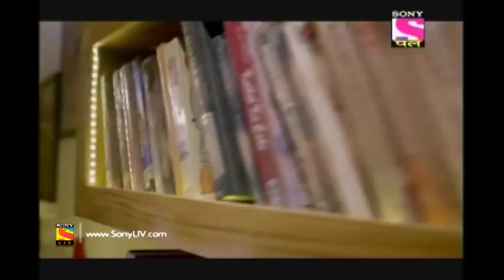Partners Trouble Ho Gayi Double - Ep 80 - Full Episode - 6th May, 2019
Episode 80:
Adithya gives Bittu his brother back and surrenders his weapon to him in order to search for Girish Kumar. Manav finds a suspicious truck on the road and decides to follow it.

About Partners Trouble Ho Gayi Double:
Partners Trouble Ho Gayi Double follows Inspector Manav Anang Desai, a happy go lucky, bumbling Police Officer, and Inspector Aditya by-the-book Police Officer, as they are forced into forming an unlikely partnership. Aditya & Manav are a part of the Special Investigation Team headed by Commissioner Gogol Chatterjee. Aditya & Manav are diagonally opposite in there habits, behaviour and line of thought. Though Commissioner Chatterjee is often irritated by Aditya & Manav's behaviour but respects them for their amazing insight and observational abilities. Partners will be a BUDDY COP COMEDY SERIES. Aditya is initially infuriated at the thought of working with Manav and goes to great lengths to keep him out of his way. However, the two soon become best friends. The overarching plot of the series focuses on the romance between Manav & his girlfriend Dolly & also Aditya & Aayesha. Dolly & Ayesha are sisters who live with their widowed Mother Neena, a social activist. Neena is always on a lookout for companionship which creates a lot of problems & misunderstandings in Dolly & Ayesha's life.